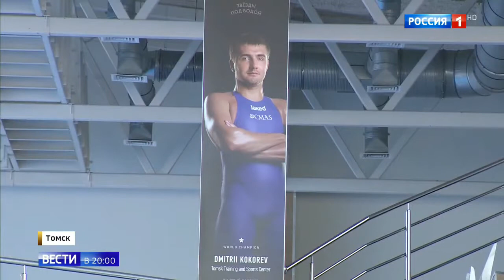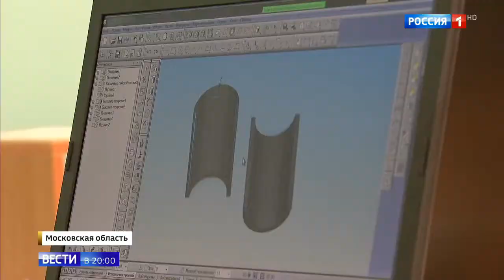В Москве наградили победителей первого Всероссийского конкурса наставников